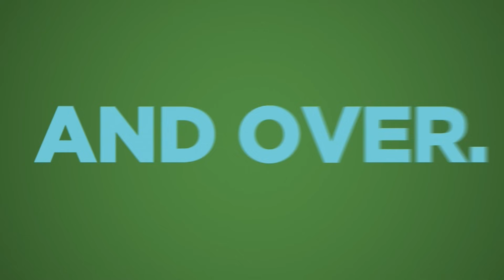10 Questions w/ Greg Bedard Following Loss to Dolphins - Felger & Mazz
Greg Bedard joins Felger & Mazz for his weekly segment of "Ten Questions" following the New England Patriots' loss to the Miami Dolphins on Sunday.